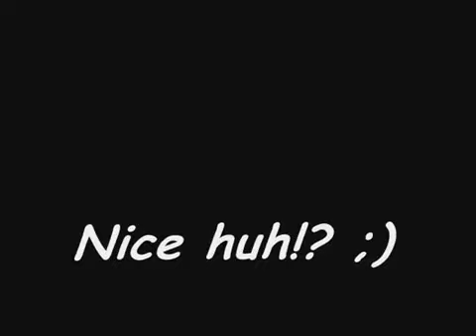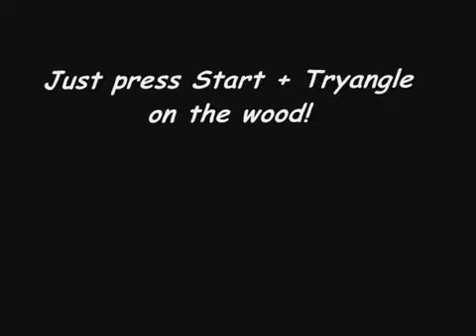PS3 - Call Of Duty - Black Ops Zombies - Kino Der Toten [Out Of Map+Lag Switch Glitch]